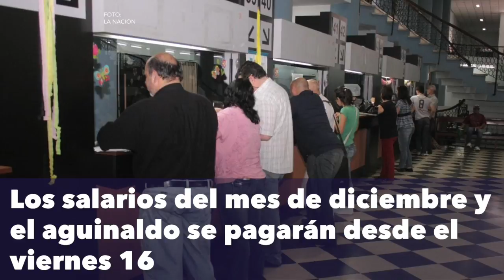Atención funcionarios públicos: comienza el pago de aguinaldos